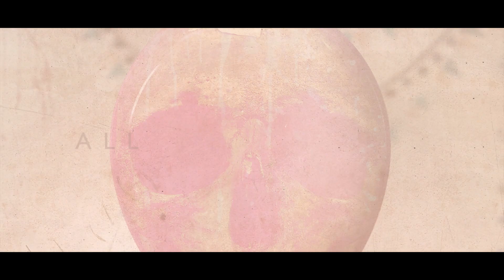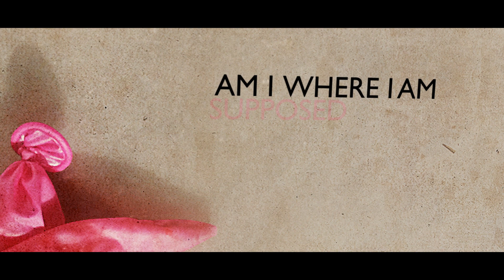Maplerun - Remedy (Official Lyric Video)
Official Lyric Video for "Remedy" taken from the album "Partykrasher" - Available in April 2017

Nick: Vocals – Guitar
Orestis: Guitar
Chris (Jo): Drums
Nikos (Ben Moore): Bass – Vocals

Produced & Mixed by David Bottrill
Mastered by Justin Shturtz
Engineered by Vagelis Moschos
All music and lyrics written by Maplerun & David Bottrill
Recorded @ Sierra Studios in Athens/Greece
Made by Mansterdesign